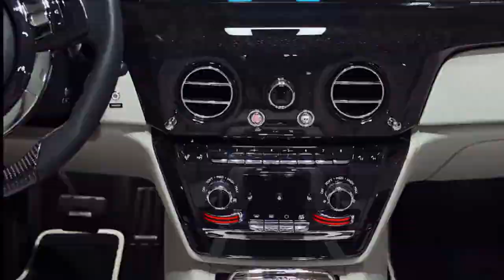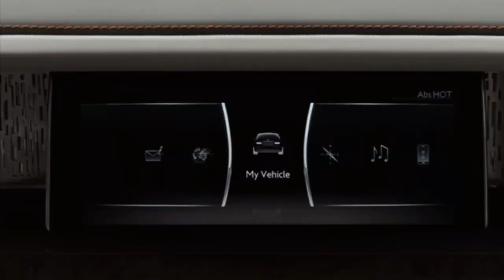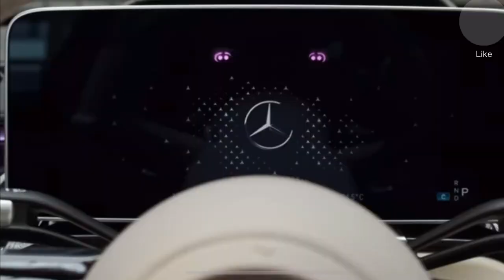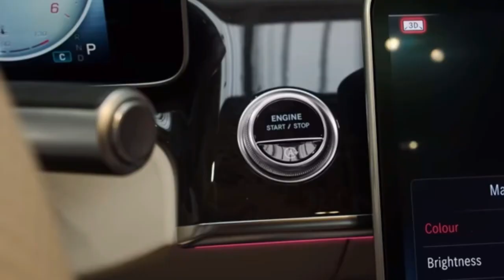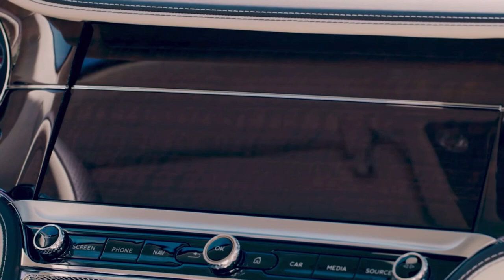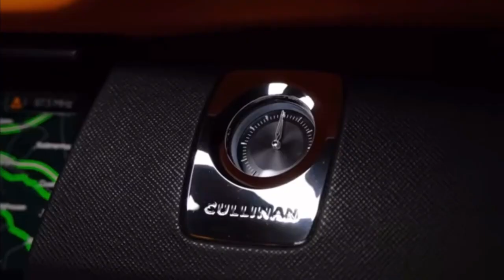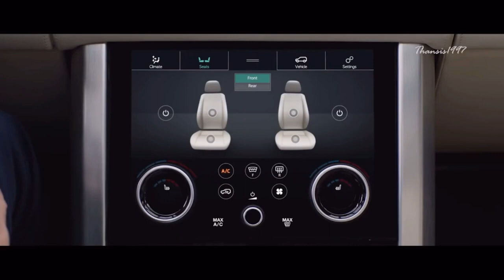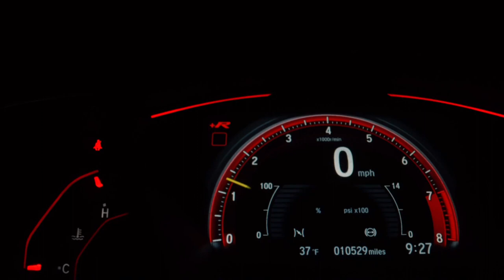TOP 5_2022 BRAND NEW CAR__High-Tech Features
High-tech cars are here to stay. Car safety technology is evolving quickly, bringing scores of often unpronounceable abbreviations for new systems that promise to keep us safer. Can a car read a street sign? Can the family wagon's safety systems react to a sudden traffic change faster than a seasoned driver? Automakers say yes.

We're all familiar with established safety systems like Anti-Lock Braking Systems (ABS) and Traction Control. ABS dates back to the late 1920's when it was first developed for aircraft, although it wasn't until 50 years later that this now nearly ubiquitous technology reached the highway. Technology is advancing faster now than ever before, bringing inventive new safety systems to your dashboard and automobile chassis. Let's take a look under the hood of today's high tech cars to see what some of the most intriguing new technologies offer and how they can make your commute safer and less stressful.

It's great to read your comment. I hope to make your days more beautiful with these video.